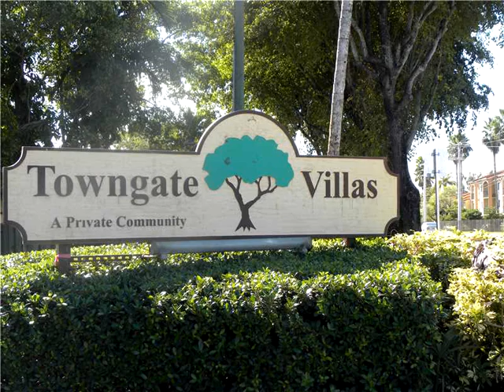10529 SW 73 TE # 10529,Miami,FL 33173 Townhouse En Venta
Para la venta. mejor propiedad en \\\"towngate villas\\\"! totalmente remodelado amplio 3/2 unidad de esquina con pequeno estudio de la zona. ubicado en la hermosa towngate villas, el primer kendall ubicacion. esta casa tiene una nueva cocina, con encimeras de granito, todos los electrodomesticos de acero inoxidable. disfruta de un entorno privado y esta rodeado de hermosas areas verdes. gran dormitorio principal con 3 armarios. baldosas en toda la casa. casa recien pintada. dos plazas de aparcamiento justo en frente. escuelas de primaria y secundaria han \\\"a\\\" de calificacion. baja hoa hay que ver!!